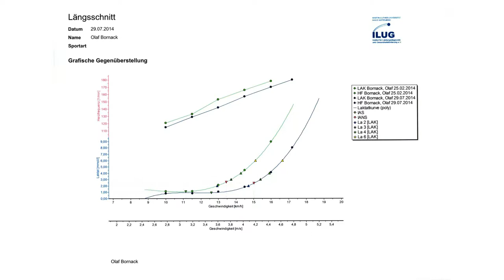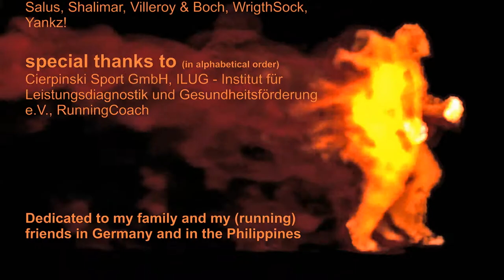RUNNING - THE MOVIE - PART II (FullHD)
Performance diagnostics (treadmill diagnostics - incremental test with measurement of heart rate, lactate and spirometry)